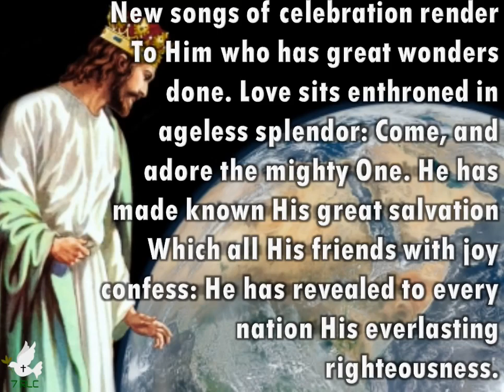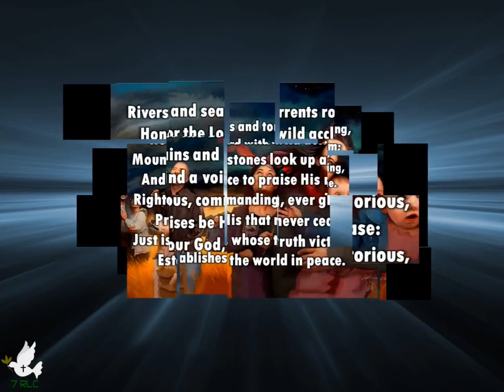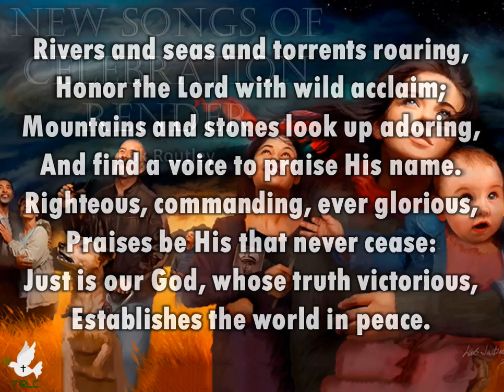New Songs of Celebration Render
SDA HYMN #013–New Songs of Celebration Render
1
To Him who has great wonders done.
Love sits enthroned in ageless splendor:
Come, and adore the mighty One.
He has made known His great salvation
Which all His friends with joy confess:
He has revealed to every nation
His everlasting righteousness.

2
Joyfully, heartily resounding,
Let every instrument and voice
Peal out the praise of grace abounding
Calling the whole world to rejoice.
Trumpets and organs, set in motion
Such sounds as make the heavens ring;
All things that live in earth and ocean,
Make music for your mighty King.

3
Rivers and seas and torrents roaring,
Honor the Lord with wild acclaim;
Mountains and stones look up adoring,
And find a voice to praise His name.
Righteous, commanding, ever glorious,
Praises be His that never cease:
Just is our God, whose truth victorious,
Establishes the world in peace.